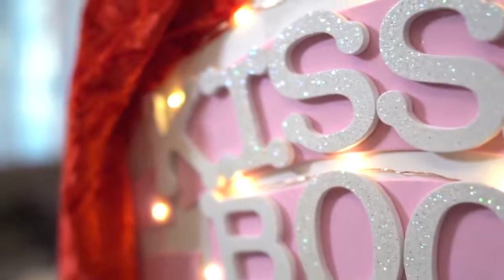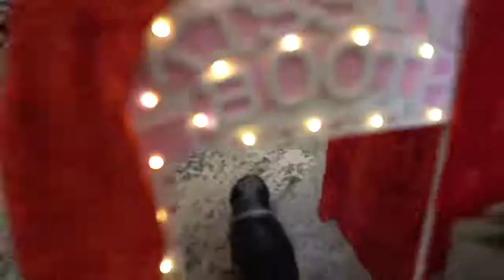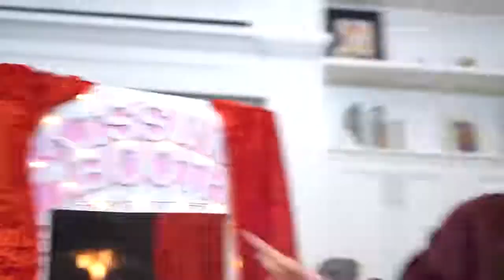Dog Kissing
Build a small wood booth for your dogs to give out kisses! Cut wood beams to make two long beams and four short beams. Attach the short beams on the base of each long beam to form triangles. Attach a square piece of plywood across the top area of the stand, and attach a rectangular board across the base.